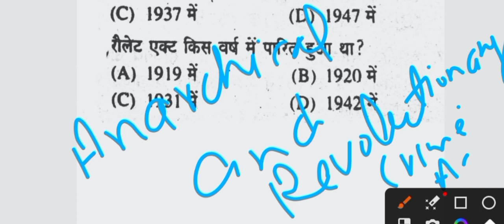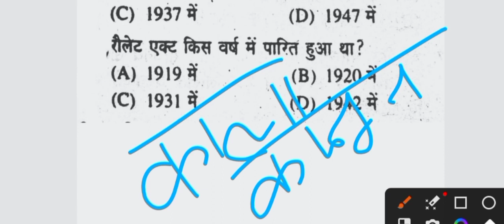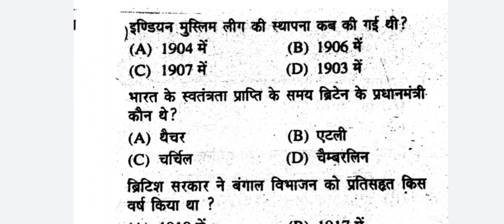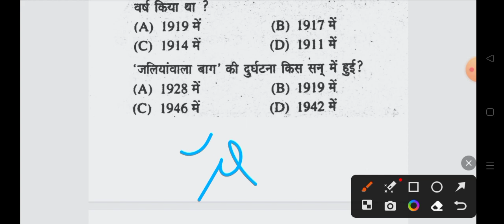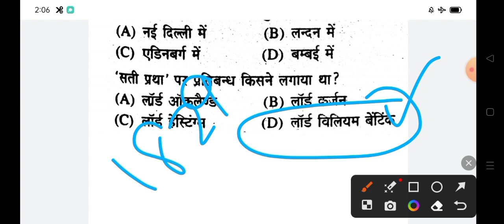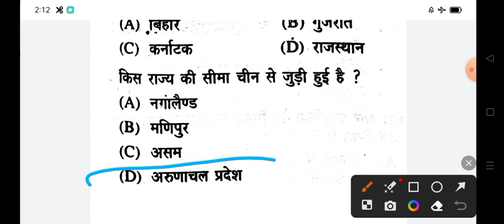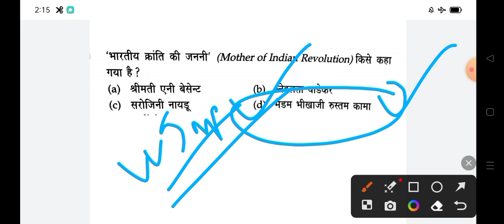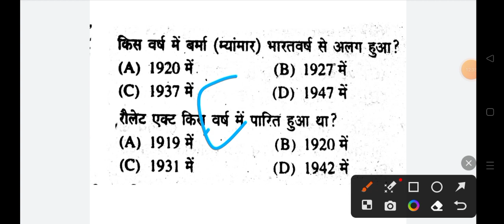Class-3|tet👉GK QUESTIONS FOR👉Arts/MEDICAL /NON-MEDICAL/JBT/SHASTRI TET EXAMS